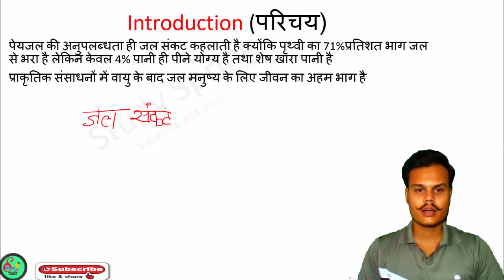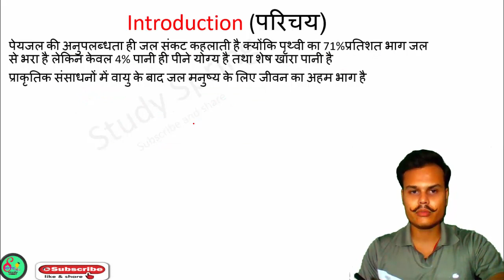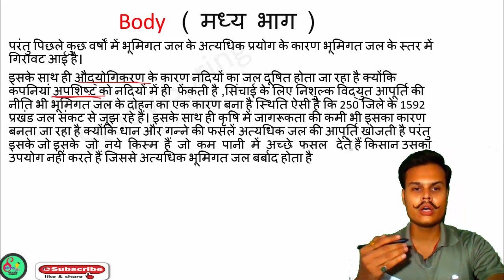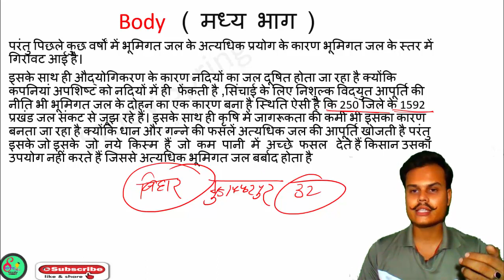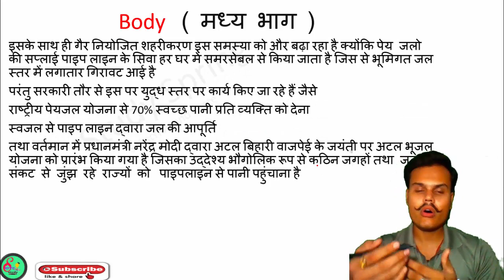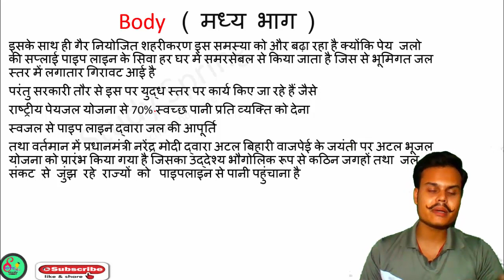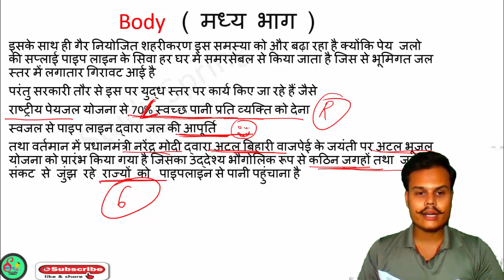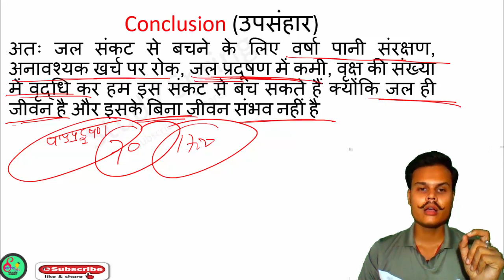Important Essay Topic For CAPF AC 2020 Paper -2|UPSC CAPF AC 2020| water scarcity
study spring
study spring